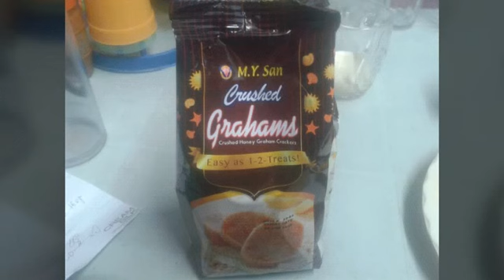Mango Graham Shake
Mango Graham Shake perfect for summer seasons. Enjoy!..